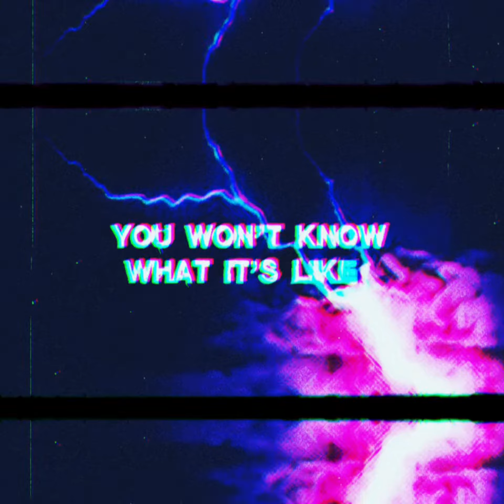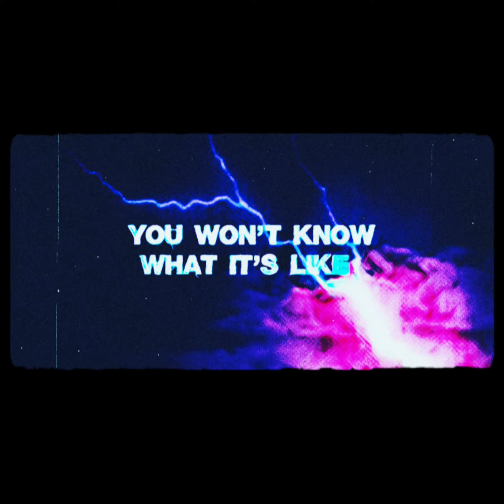you won’t know what it’s like (Official Audio & Visual) SUB TO MY NEW CHANNEL